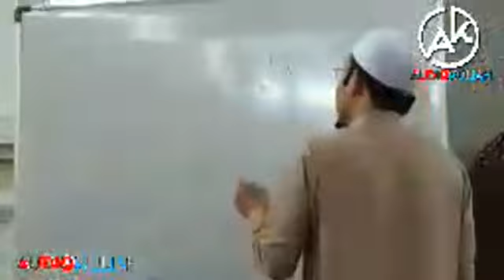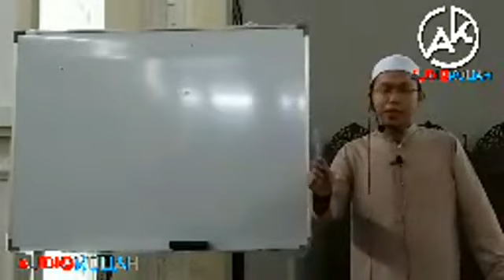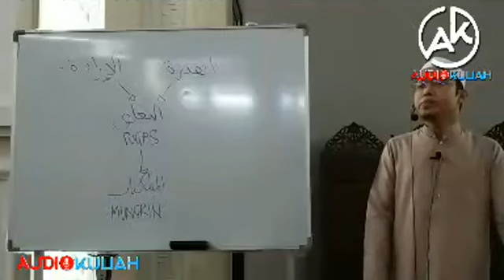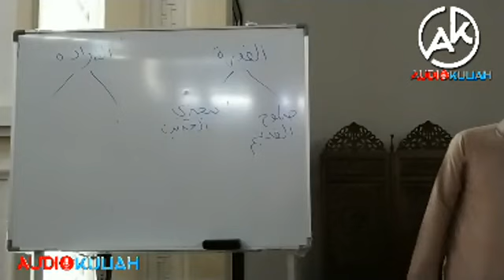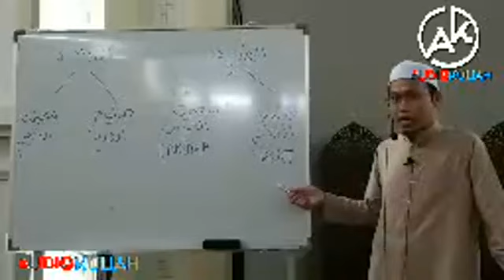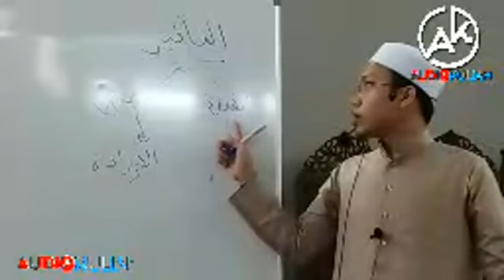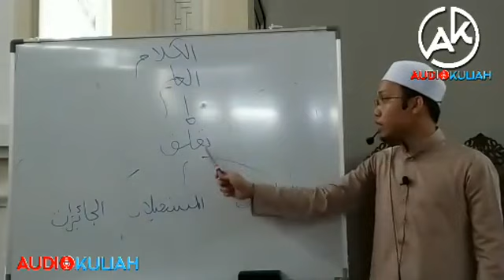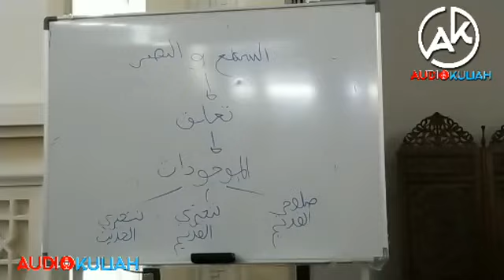KULIAH PKPP 2020 - Ustaz Al Hakim Bin Ishak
Ustaz Al Hakim Bin Ishak
AKN9 (T5- Hj Lan)